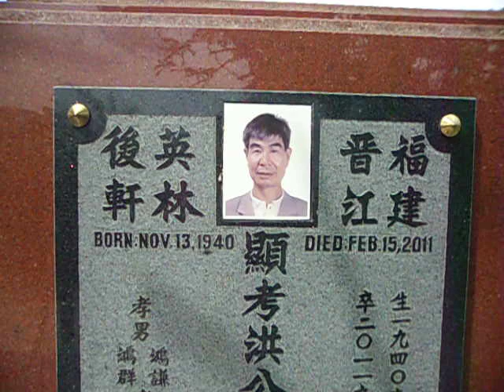Jaypee @ 菲律賓馬尼拉華僑義山 the Manila Chinese Cemetery! March 04 2012 Part 03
JP在菲律賓馬尼拉華僑義山
Jaypee @ the Manila Chinese Cemetery! March 04 2012